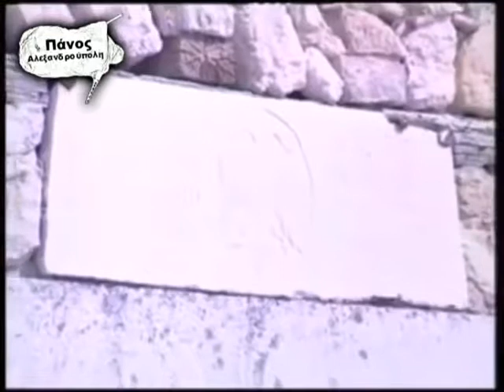Συγκαθιστός από τον Πολιτιστικό Σύλλογο Παταγής